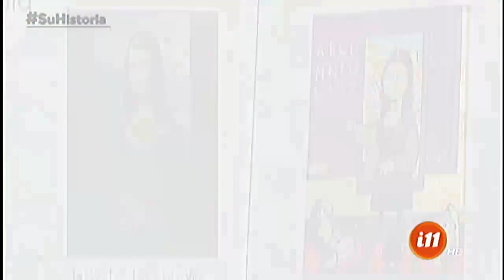Las caricaturas de Francisco Munguía